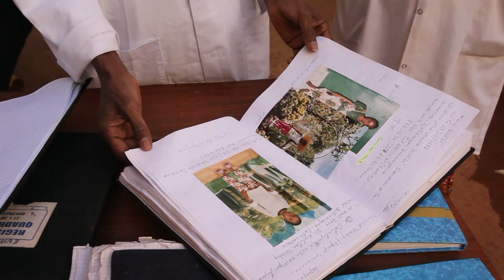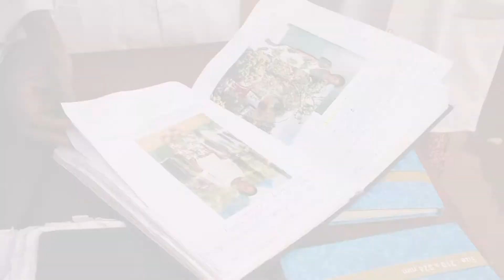Au Mali, le Dr Diarra nous parle de sa liste d'attente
Au Mali, le Dr Diarra consulte des enfants cardiaques.
Il nous parle de sa liste d'attente de 1 400 enfants qu'il doit opérer dans un proche avenir.